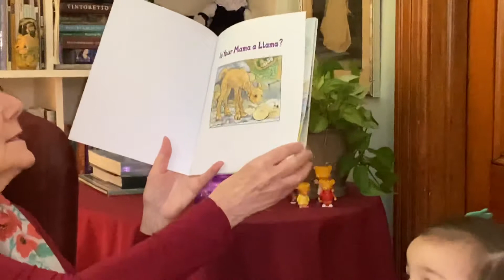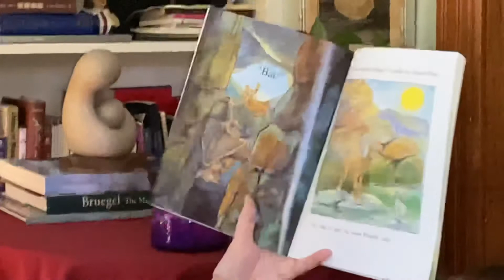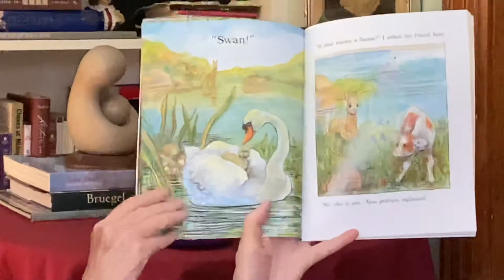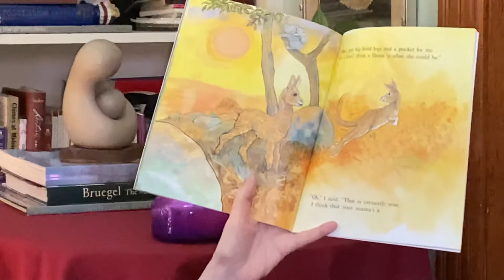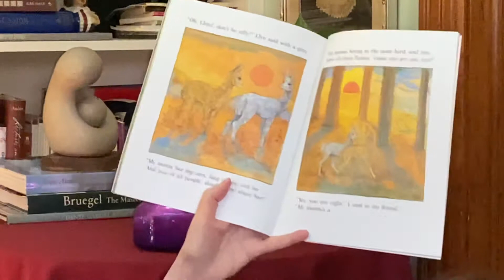Virtual Story Time vol 56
Ann DiPietro: Happy Mother’s Day